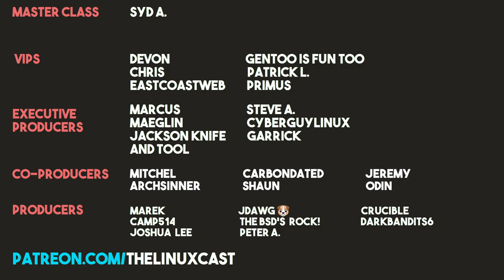6 Predictions for Linux in 2022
Tyler and I give our predictions for 2022 in Linux along with discussing Tyler's Linux problems.
👇 PULL IT DOWN FOR THE GOOD STUFF 👇
Peter A. - Tier 1 Patron

Time Stamps
0:00 Intro and Our Week in Linux
12:27 Contact Info
15:49 Predictions
55:32 Picks of the Week
1:04:19 Conclusions